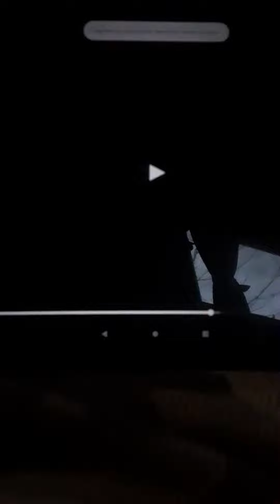Flapjack The Beard